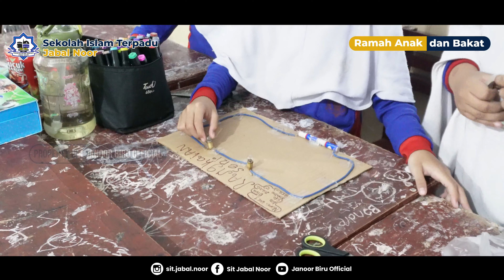PRAKTIK MEMBUAT RANGKAIAN LISTRIK - KBM SD IT JABAL NOOR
Kelas VI B SD IT Jabal Noor